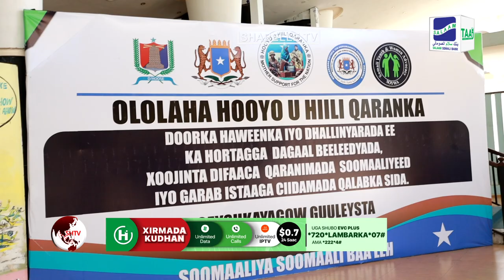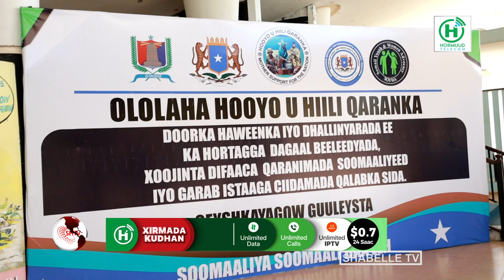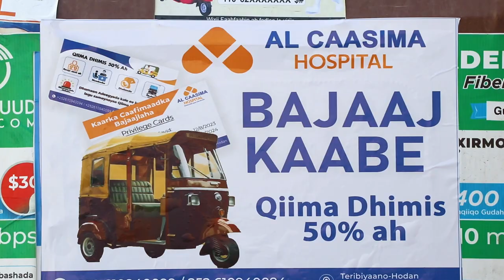Musuuliyiin ka tirsan Dowladda oo ka qayb galay Ololaha Hooyo u Hiili Qarankaaga oo.................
Musuuliyiin ka tirsan Dowladda oo ka qayb galay Ololaha Hooyo u Hiili Qarankaaga oo looga hadlay Doorka Haweenka iyo Dhalinyarada ay ka qaadanayaan ka hortagga dagaallada sokeeye iyo garab istaagga Ciidamada Qaranka.